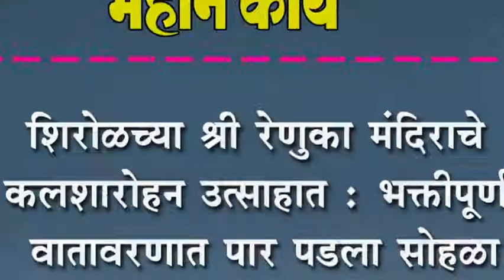शिरोळच्या श्री रेणुका मंदिराचे कलशारोहन उत्साहात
शिरोळच्या श्री रेणुका मंदिराचे कलशारोहन उत्साहात : भक्तीपूर्ण वातावरणात पार पडला सोहळा